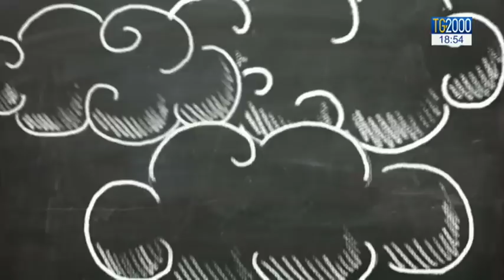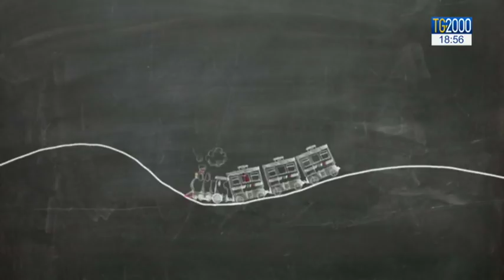"Ti voglio", un frammento inedito di Rino Gaetano prende vita grazie al cantautore romano Artù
Si chiama "Ti voglio", l’ultimo singolo, inedito, di Rino Gaetano. Grazie a un giovane artista romano un frammento di pochi secondi, inciso dallo stesso cantautore di origini calabresi, ispira un nuovo brano con tanto di videoclip d’autore firmato da Maurizio Nichetti. Servizio di Silvio Vitelli